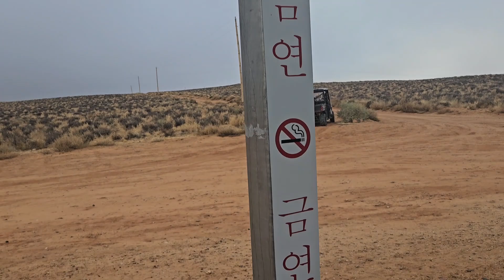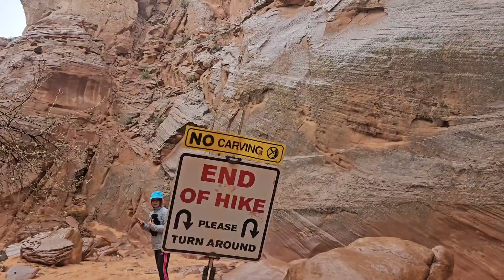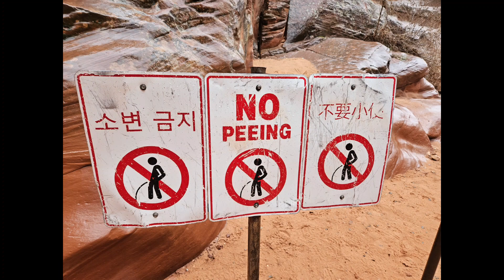Antelope Canyon X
I had no ideer northern Arizona was somewhat of a tourist hot spot. Much like Zion and Bryce National parks, this area was pretty busy with all kinds of different areas to explore.

One common theme (like Utah) is that there were a lot of Chinese and Indian tourists. They dominated Utah, and here was no different. They got all the time and money, I guess.

Antelope Canyon is known for their slot canyons. It's amazing how all these were formed and how some of these rock formations are hundreds and thousands of years old. Some of these are probably dating back to the Stone Age (not even joking). There are different tours to choose from in this area and we chose the one by Taadidiin tours.

The bummer thing about this place is that they don't allow any filming or recordings at all. So whatever you're about to see, get your Helen Keller on. you didn't see or hear anything! Hahahahahahahahahaha

Friday November 24, 2023 10:15 am